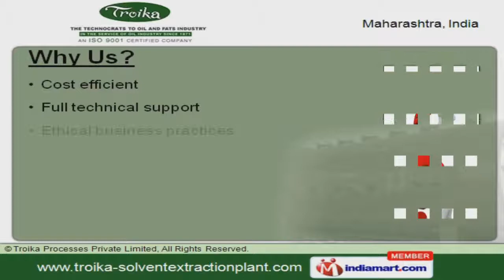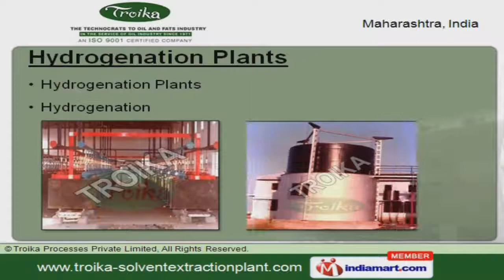Oil plants by Troika Processes Private Limited, Mumbai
Welcome to Troika Processes Private Limited, Technology and Equipment for Vegetable Oil Industry. We are an ISO 9001:2000 certified company, established in the year 1973. Imparting training to customers operators make us the first choice of our clients. Full technical support and fully integrated service under a roof help us to achieve an unrivalled position in the industry. We offer a wide array of Solvent Extraction, Vegetable Oil Refining and Milling Plants. Our Solvent Extraction Plants are best in the industry amongst others. We also provide Physical refining, chemical and Caustic Refining Plants that are well known for their outstanding performance. Along with that we offer Expelling, Pre and Mechanical Pressing that are a class apart. We are able to offer a exclusive range of Animal and Poultry Feed Plants at industry leading prices. We have been exceptionally able to offer to our customers our range of Hydrogenation Plants that are setting a performance standard in the market.